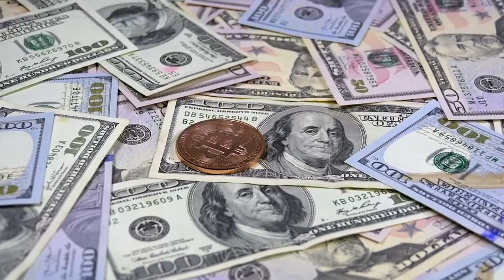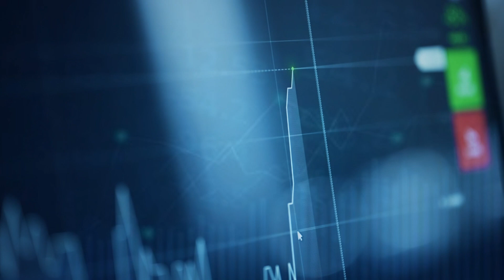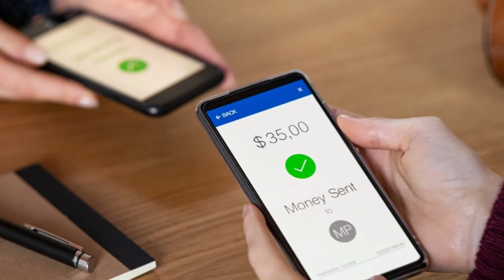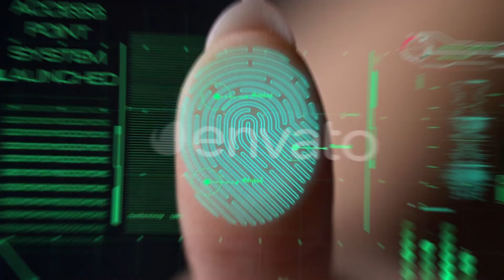"The Blockchain Revolution, How It's Changing Everything Around Us. How its changed our life?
In this video, we dive deep into the world of blockchain technology and explore how it's transforming industries and reshaping our everyday lifestyle. From financial services to supply chain transparency, healthcare advancements, and digital identity, blockchain is more than just a buzzword—it's a game-changer!

🚀 Learn About:

The basics of blockchain and how it works
The impact of blockchain on the financial sector
How blockchain is enhancing supply chain transparency
The role of blockchain in improving healthcare
The future possibilities and innovations with blockchain
Don't miss out on understanding how this revolutionary technology is changing the world around us.

tech
technology
science
blockchain
blockchain technology
blockchain bitcoin
tecnologia blockchain
introduction to blockchain
o que é blockchain
blockchain tutorial
how blockchain works
blockchain explained
blockchain for dummies
como funciona blockchain
explanation of blockchain
blockchain explained simply
what is blockchain technology
best explanation of blockchain
blockchain technology explained
blockchain js